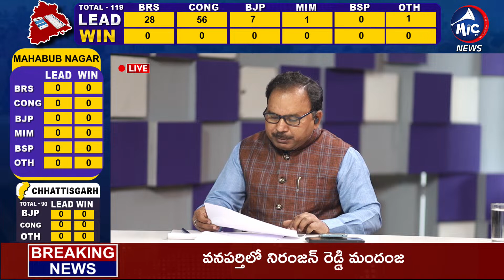1st రౌండ్ లో కాంగ్రెస్ ముందంజ | Congress Lead In 1st Round | Telangana Results 2023 | Mic TV News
1st రౌండ్ లో కాంగ్రెస్ ముందంజ | Congress Lead In 1st Round | Telangana Results 2023 | Mic TV News

LIVE: తెలంగాణ తీర్పు 2023 | Telangana Election Results 2023 LIVE | Mic Tv News LIVE